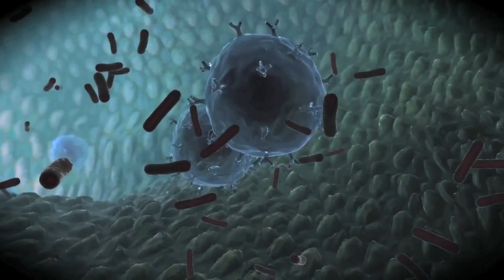Mokslo sriuba: apie didįjį greitintuvą ir visatos paslaptis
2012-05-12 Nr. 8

Interneto TV laida „Mokslo sriuba" - tai ne pelno siekianti jaunų žmonių iniciatyva populiarinti mokslą visuomenėje. Daugiau informacijos ieškokite